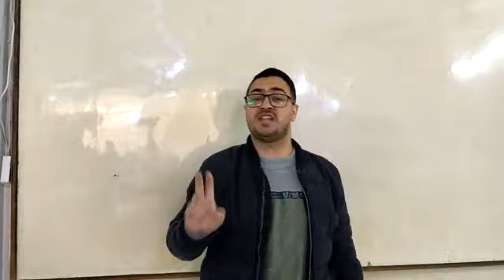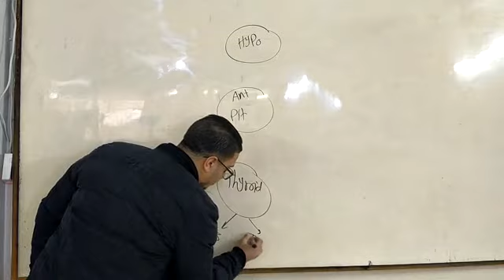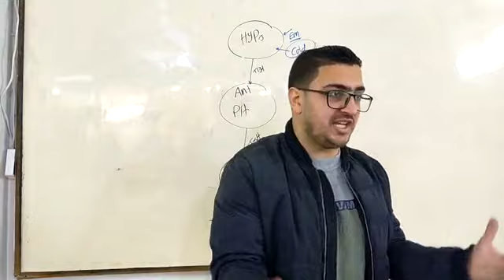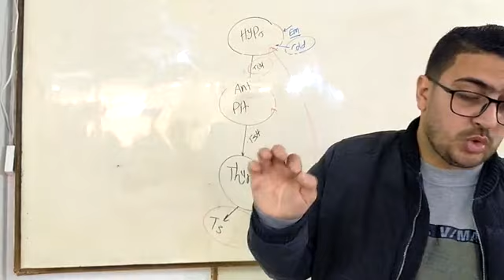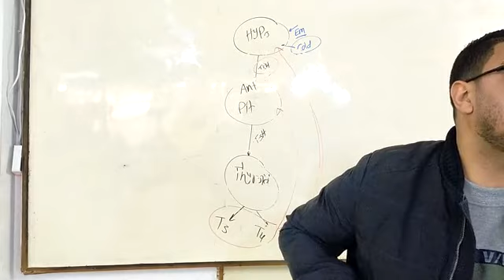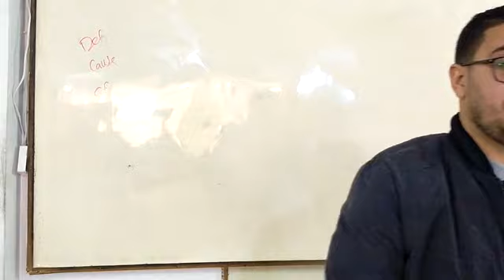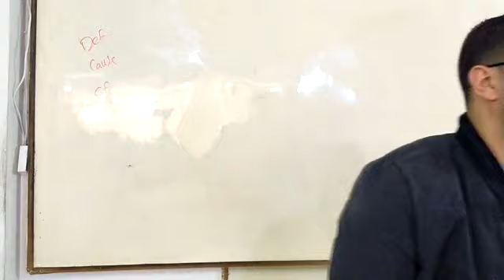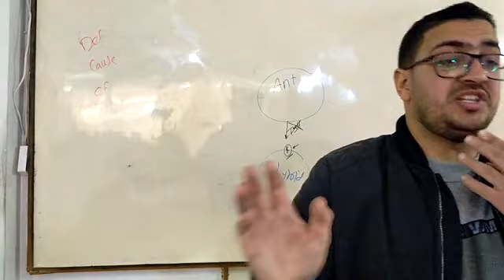Physiology of Thyroid Gland 2_Dr.Ahmed Hassan Elbatahgy